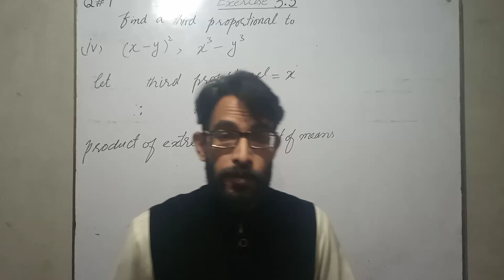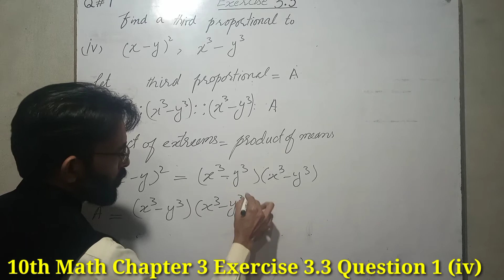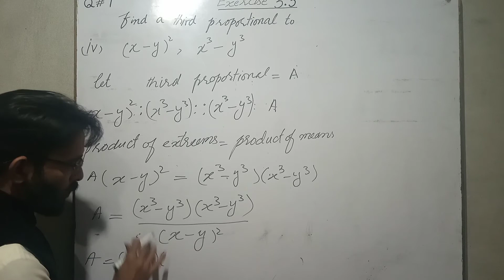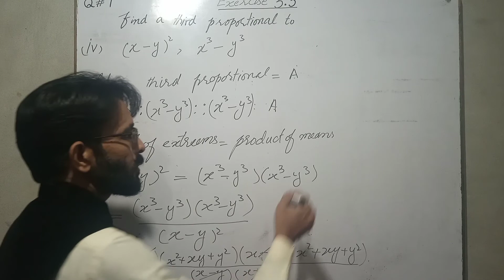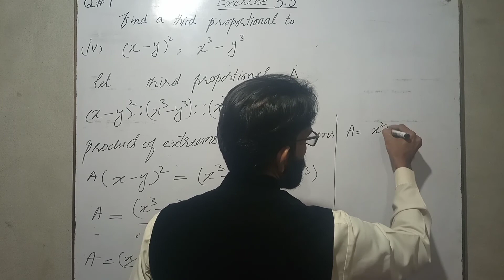10th Class Math Solution Chapter 3 Exercise 3.3 Question 1 (iv) |waheed raza| ilm ki khushbo| 1080p